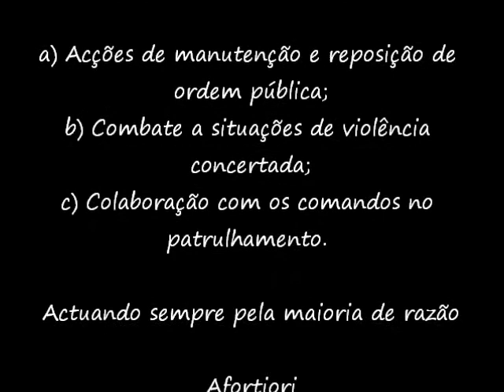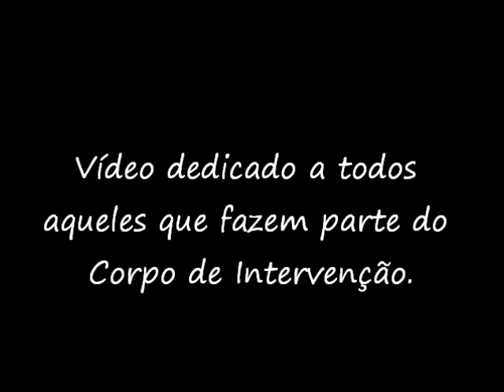Corpo de Intervenção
Aproveito para relembrar que o Corpo de Intervenção (CI) constitui uma força de reserva à ordem do director nacional, especialmente preparada e destinada a ser utilizada em:

a) Acções de manutenção e reposição de ordem pública;
b) Combate a situações de violência concertada;
c) Colaboração com os comandos no patrulhamento.